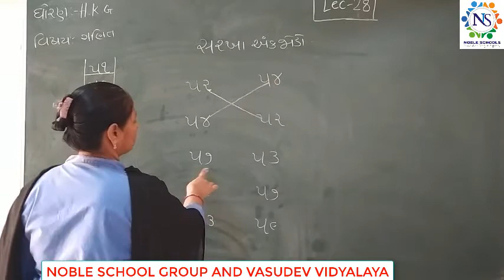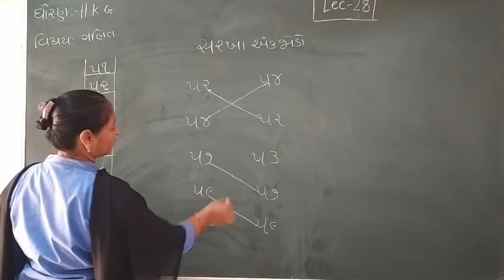Standard - HKG Ganit Lecture - 28